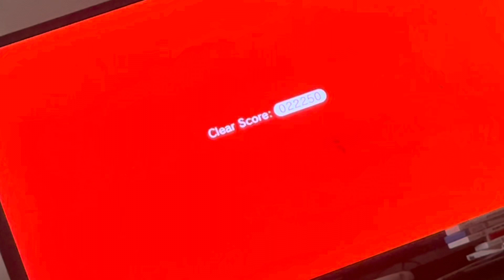Super Mario 3D World Color Challenge Can’t touch yellow